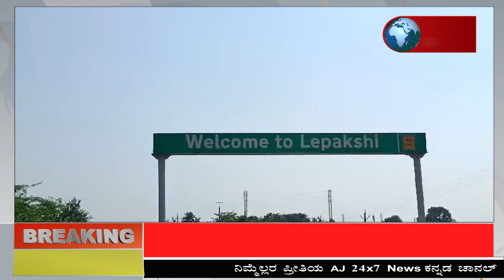ಕರ್ನಾಟಕದ ಗತ ವೈಭವ ನೆನಪಿಸುವ ಆಂಧ್ರ ಪ್ರದೇಶದ ಲೇಪಾಕ್ಷಿಯ ಐತಿಹಾಸಿಕ ಸ್ಮಾರಕಗಳು || AJ NEWSKANNADA